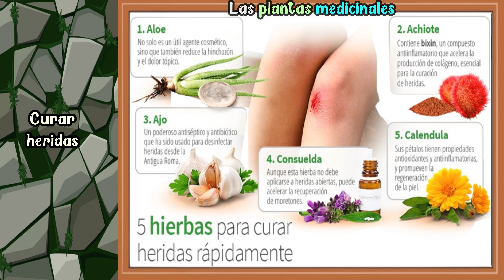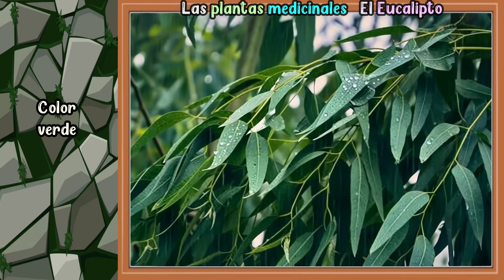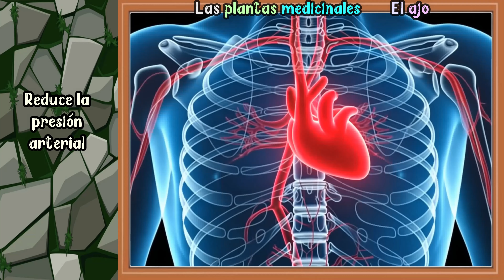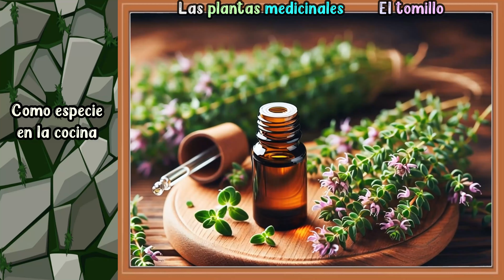🌱Las Plantas Medicinales🍃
En este video, descubrirás todo sobre plantas medicinales y sus propiedades curativas.
Desde la antigüedad, estas plantas han sido utilizadas en remedios caseros naturales para tratar diversas dolencias. Conoce los beneficios del jengibre, aloe vera, manzanilla, menta, lavanda, tilo, eucalipto, romero y tomillo que pueden mejorar tu salud y bienestar de manera natural. Aprenderás sus usos medicinales, cómo preparar infusiones, tés y remedios sencillos para tratar el estrés, problemas digestivos, dolores musculares y mucho más.

No te pierdas este video sobre plantas medicinales y empieza a cuidar tu cuerpo de forma natural.